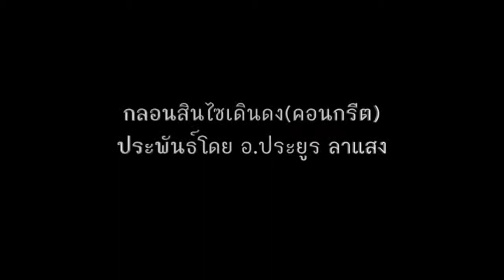หมอลำสินไซน้อยเดินดง